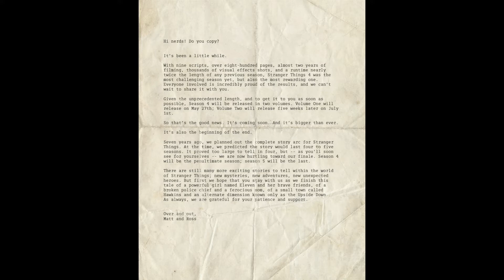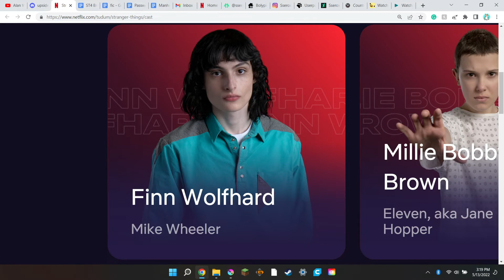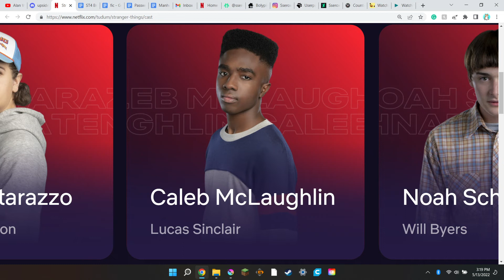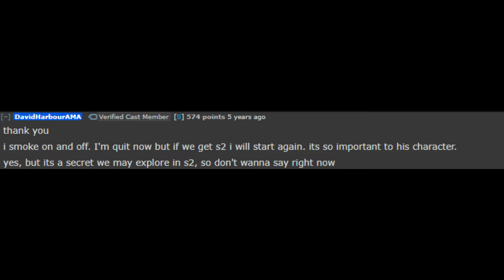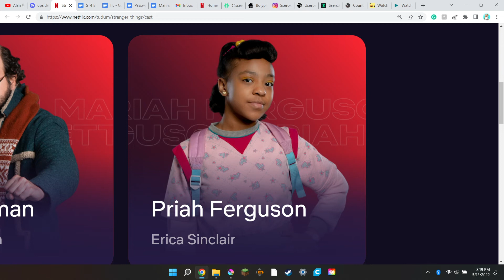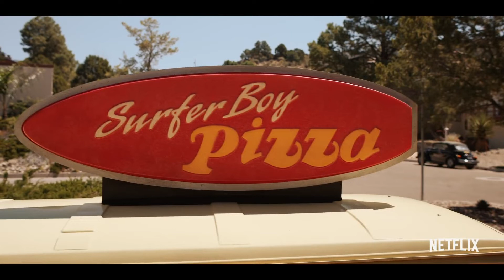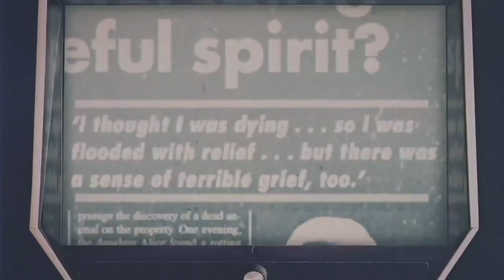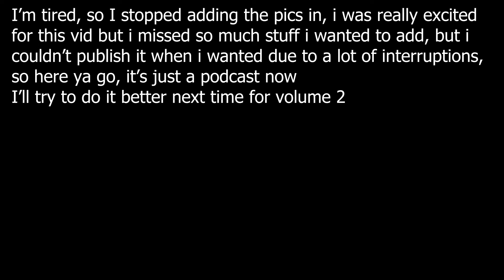Stranger Things 4 Breakdown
I didn't get everything, and missed out on a lot of stuff i really wanted to delve into, but that's okay. I also am uploading this way later than I planned, it was supposed to be uploaded May 20th, but things happened, that means some of my info was out of date as new stuff came out.
I don't care if any of my theories are wrong, this was fun.
Also I apologise, i was going to add the links to each part but I'm really tired rn and just want this to be done.